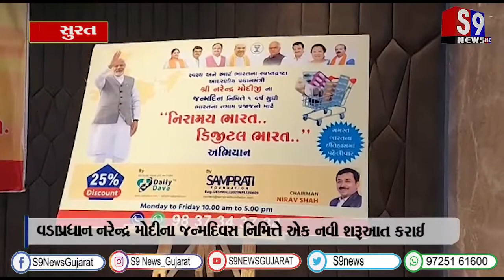સુરત : વડાપ્રધાન નરેન્દ્ર મોદીના જન્મદિવસ નિમિત્તે એક નવી શરૂઆત કરાઈ